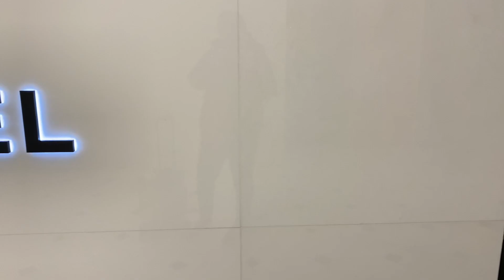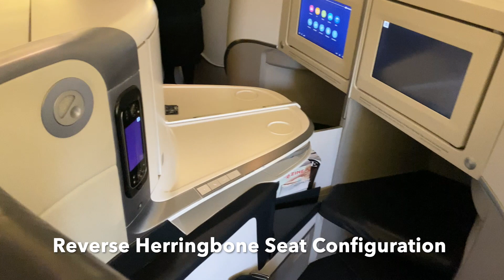Business Class Air France Boeing 777-300 Paris CDG to Los Angeles LAX AF072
Hi everyone,

This is my first video on youtube about my business class experience with Air France.

This flight is AF072 from Paris (CDG) to Los Angeles (LAX) with the Boeig 777 on Décember 18th 2019.

Departure is at 1:15pm and arrives at 16:15 in LAX. Please note that you have an earlier flight from Paris the same day at 10:35 but in the Airbus A380.

About the menu on board :

LUNCH:

APPETIZER
Bergamot orange panacotta and shrimp

STARTER
Salmon marinated in mandarin, fregola pasta salad
Pickled butternut squash

DISH
Beef, foie gras sauce,
Landes-style pan-fried medley

Or
Poultry and shrimp,
Paella-style rice

Or
Pollock cooked in cilantro butter,
ginger biscayenne sauce

Or

Orzo pasta, piquilla cream with Espelette chili pepper

CHEESE
Goat’s cheese, Cantal PDO cheese, Camembert

DESSERT
Chocolate and caramel shortbread biscuit, Opera cake, coconut macaroon

HINT OF FRESHNESS
Ice creams and sorbets
Fresh fruit

CHAMPAGNE
Cuvée Royale Brut Josep Perrier

WHITE WINE
Chablis 2017 Vieilles Vignes de Sainte-Claire Jean-Marc Brocard
Pouilly-Fumé 2017 Signatue Pascal Jolivet Loire
RED WINE
Château de la Soujeole 2016 Domaine Gérard Bertrand
Médoc 2015 Château Les Grands Chênes